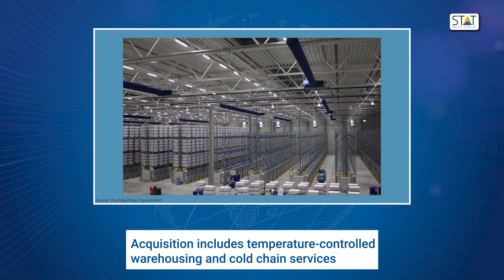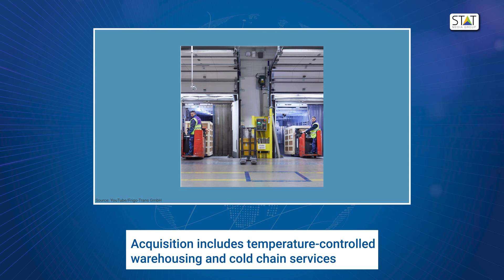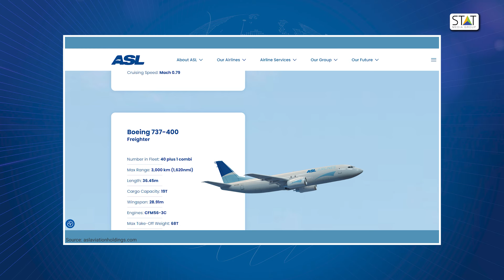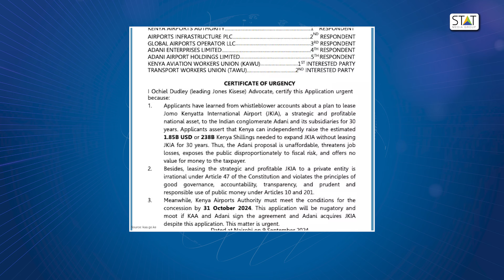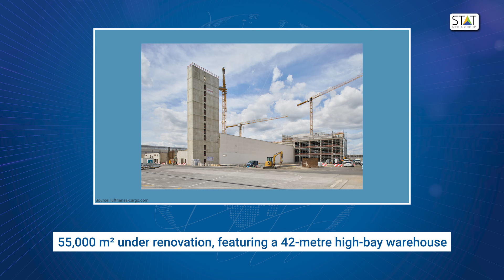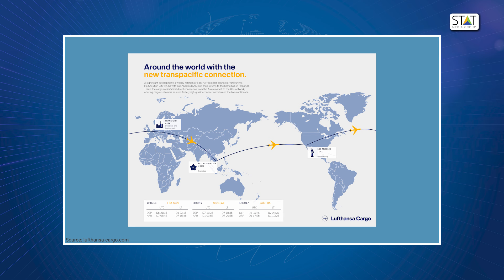Cargo Shots by The STAT Trade Times presented by HACTL - 13 September 2024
Our pick of the best news that made headlines this week from the world of air cargo.